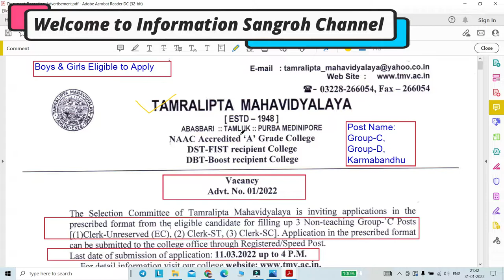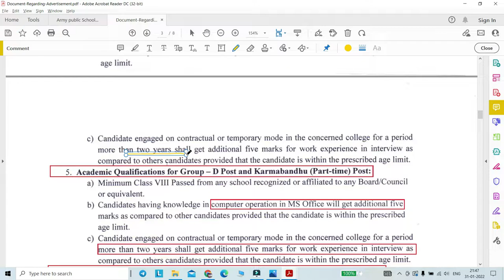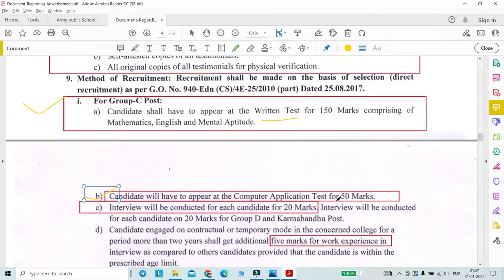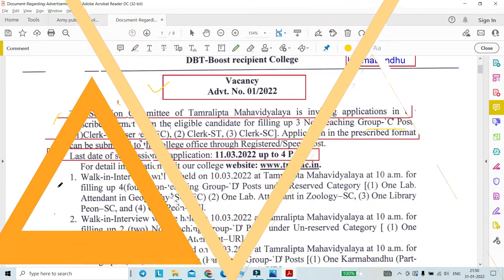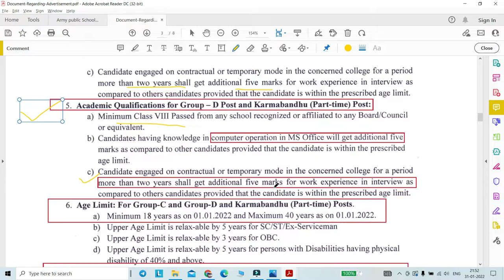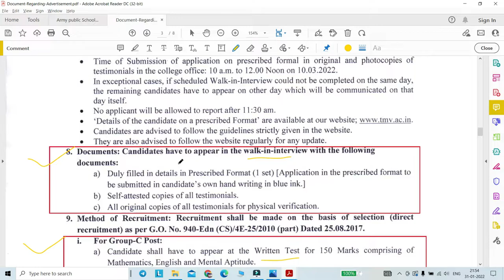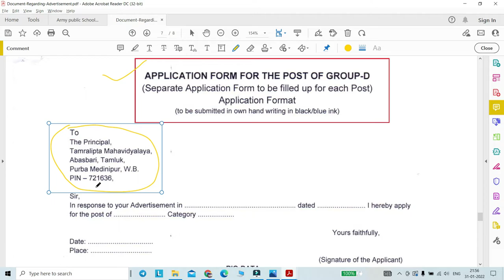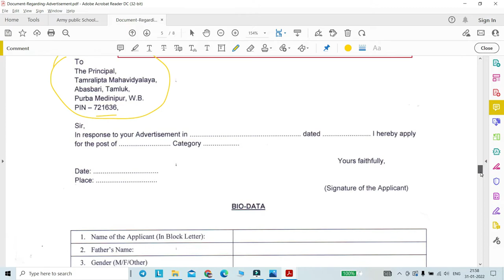Govt Job in West Bengal|Tamralipta Mahavidyalaya College Recruitment 2022|Group-C & D Post|10th Pass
Govt Jobs in West Bengal|Tamralipta Mahavidyalaya College Recruitment 2022|Group-C & D Post|10th Pass|Permanent Jobs

"Staff Recruitment in Govt College, West Bengal"

Please see this video to know Full details of 👇:
 Education Qualification, Post name , Important dates, Application Procedure, Application Fee, Selection Mode

Post Name: Group-C, Group-D, Karmabandhu
Application Mode : Offline
1. Job location: Purba Mednipore, West Bengal
2. Both Male & Female can apply

4. Online link to download official Notification & Application Form

5. PDF link of official Notification & Application Form

Regards,
Tarun